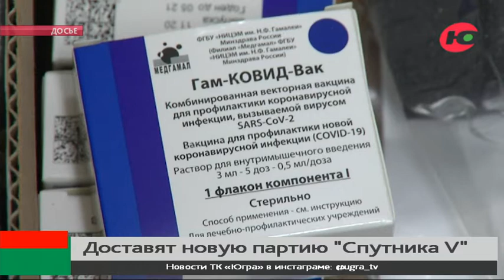В Югру доставят 18,5 тысяч доз «Спутника V»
В Югру поступит очередная партия вакцины от коронавируса. Об этом на заседании регионального оперштаба рассказала губернатор Наталья Комарова.